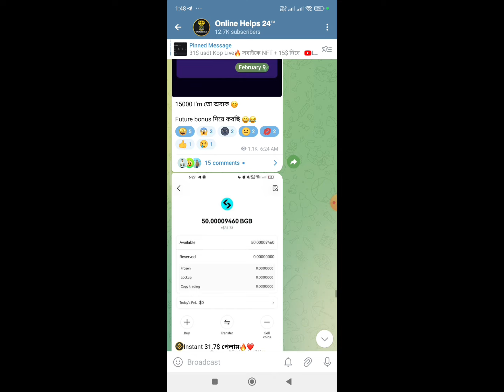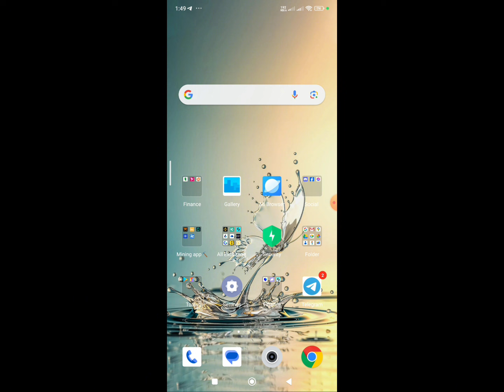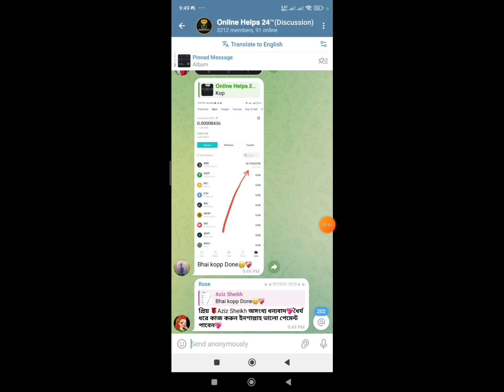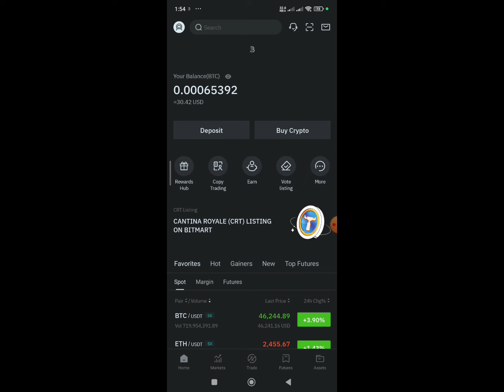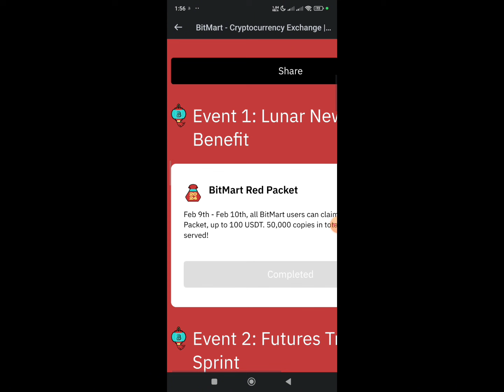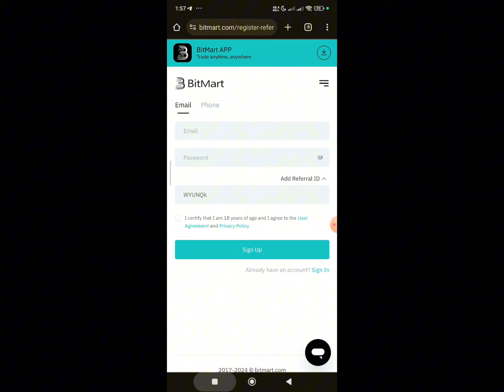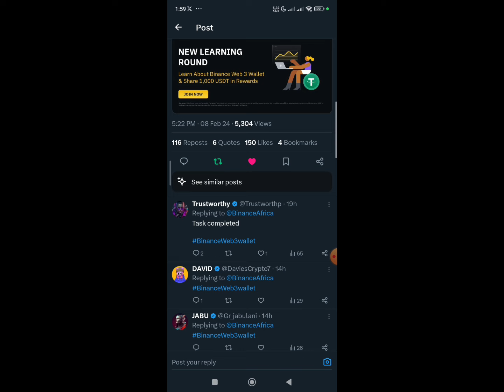INSTANT 2$ USDT || Binance + Bitmart Exchange Offer || Bitmart Spin Offer || Instant Withdraw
bitmart  Exchange Instant 5$  || Binance Instant Payment Offer || instant Clai

✅ Your Questions :

bitmart  Exchange Offer

binance offers

binanace airdrop

Instant Payment

Instant airdrops

Best airdrops

instant airdrop

Instant withdraw

Instant Withdrawal

airdrop update

airdrop update

Upcoming airdrops

airdrop loot

testnet airdrop

Best Airdrop

Exchanger offer

binance offer

binance trading